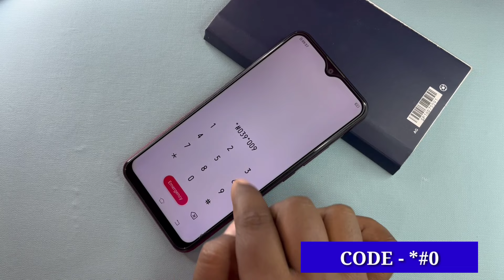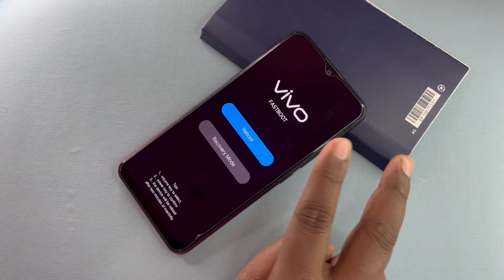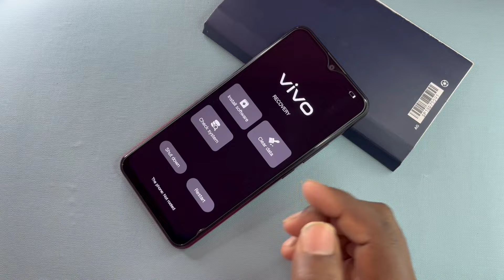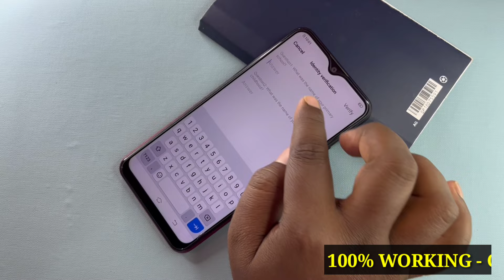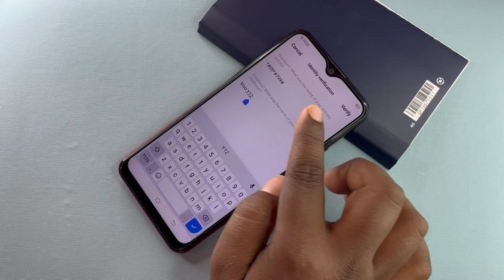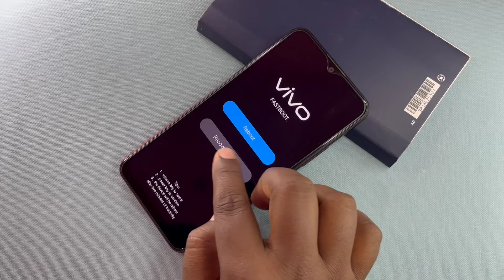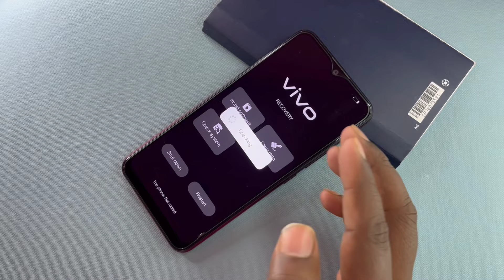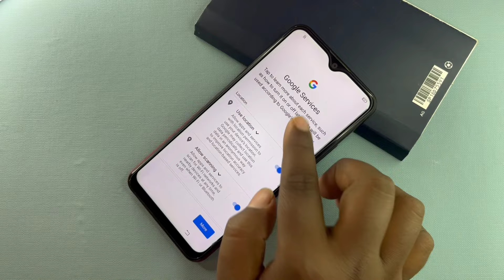2023 Method:- All Vivo Reset Password How to fix forgot lockscreen Password Any Vivo Phone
2023 Method:- All Vivo Reset Password How to fix forgot lockscreen Password Any Vivo Phone

all vivo reset password
About this video- Dosto Aaj Ki Is Video Me Maine Aapko ( All Vivo Password Lock ) Ke Bare Me Bataya Hai Ummeed Hai Aapko Ye Video Bahut Hi Jyada Pasand Aayegi Thank You So Much...